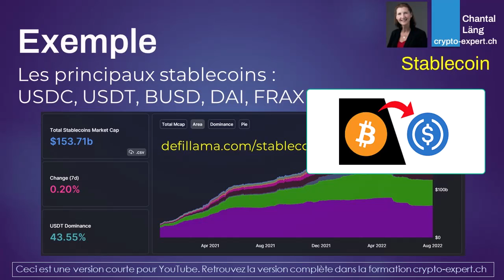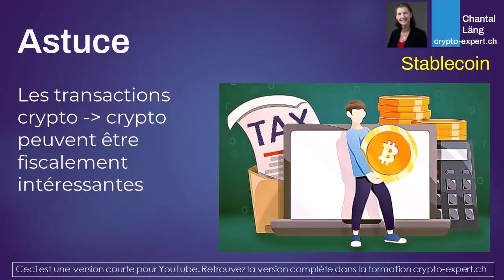Lexique de la Crypto Monnaie: Qu'est-ce que le Stablecoin? (Le Lexique de Chantal)